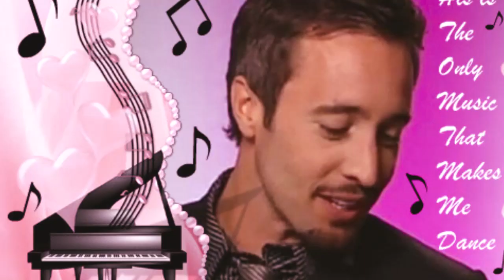ALEX O'LOUGHLIN - Number One